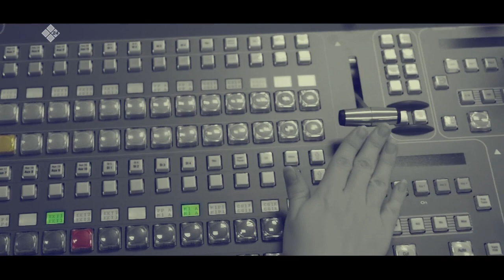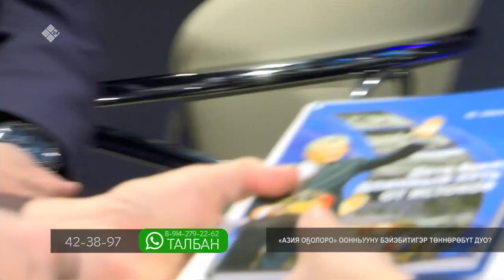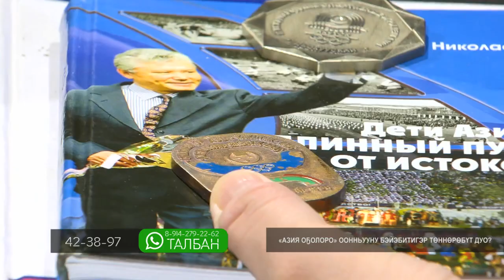«Талбан» биэриигэ: «Азия оҕолоро» оонньуулар тула кэпсэттибит (02.02.22)